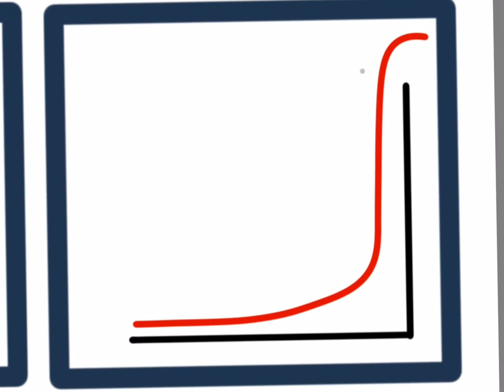Drawing a Steep Learning Curve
A 41-second tutorial on how you can easily draw a steep learning curve in two ways. Imagine you are teaching about this and then draw it out on a whiteboard using a black and red marker pen. Surely, it will have more impact than just showing the image in a presentation slide.

Don't believe me? Try it out!

Al-Hamdulilla!